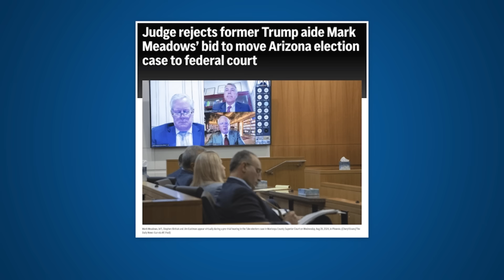Trump RUNS OUT OF STAMINA in Cases at PIVOTAL TIME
Popok & KFA on the Legal AF podcast (After Dark) debate how all the proverbial  “fit is hitting the shan” for Trump, as his henchman get their efforts to appeal tot he Supreme Court to avoid prosecution get shot down, and Trump’s lawyers are running out of gas trying to fight over 3 seperate criminal cases in the last 6 weeks before the election.